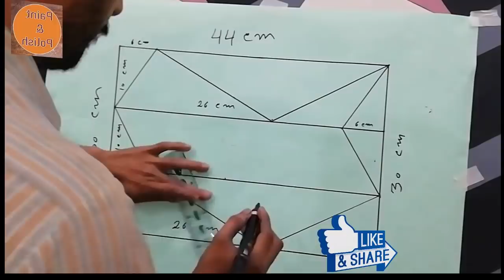3d wall painting | 3d wall decoration effect | 3d wall texture design | interior design ideas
3d wall painting | 3d wall decoration effect | 3d wall texture design | interior design ideas